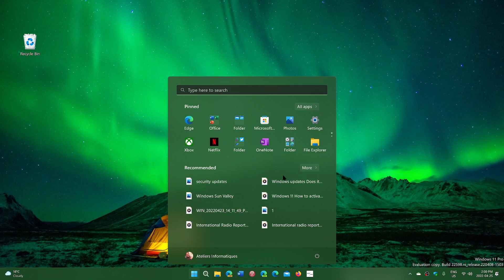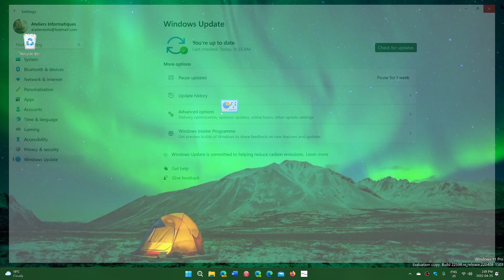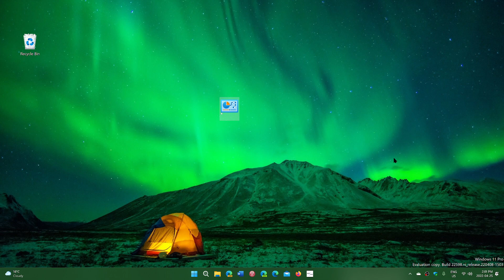Is Microsoft killing Patch Tuesday viewer questions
Autopatch is for big businesses only, Patch Tuesday is not going away anytime soon